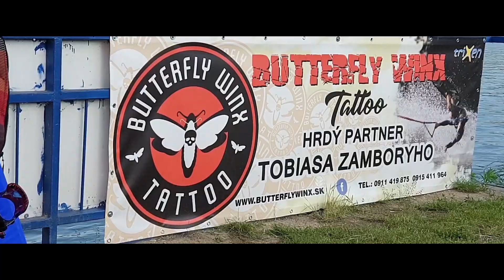Tobias Zambory 2019